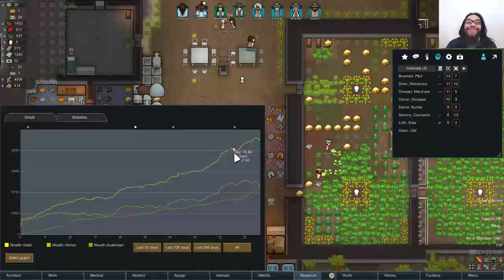Rimworld Beta 18 Random Colonists Episode 58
This is going to be an Alpha 18/Beta 18 with some Quality of Life mods Randy Random on Rough difficulty with initial batch of random colonists on a random site! And of course with minimal pausing. Just using the quality of life mods. Hopefully the mods will cut down on the management. I am not a pro at this game but hope to learn to get better. Let's see how well I do and how far I can get! Detailed list of this colony.

Rimworld: Beta 18
AI Storyteller: Randy Random
Difficulty: Rough
Scenario: Crashlanded
Biome: Temperate Forest
Growing Period: 30 Days
Mods used in this colony:
Hugslib
Miniaturization
MT - Everyone Hauls
Facial Stuff
I Can Fix It!
Animal Tab
Medical Tab
Stack Merger
Hand Me That Brick
Allow Tool
Hospitality
JTReplaceWalls
QualityBuilder
Where's the Gravel?
While You're Up
Haul to Stack
Save Storage & Outfit Settings
Hunting Restriction
Trading Economy Mod
AllowDeadMansApparel
CrustyTextiles
Apparel Organizer
Meals are Meals
Bone Mod
Simple Sidearms
Just Ignore Me Passing
Reverse Commands
Cut Plants Before Building
Add Stack XXL
Skilled Stonecutting
Various Space Ship Chunk
More Steel+MoreSteelFromSlag - x25
More Components
Efficient Utilities
Wandering Caravans
Shear Those Corpses
Realistic Rooms
Wildlife tab
MineItAll
Food Alert
Balanced Eclipse and Solar Flare
Static Quality Plus
Realistic Darkness Lighter Version
Better Workbench Management
Research Tree
Combat Readiness Check
Predator Alert
RaiderInfo
Quarry
Moody
Cooks Can Refuel
Old Style Butchery
Solar Panel Fixed Nerd Version
Rimfridge
Color Coded Mood Bar
Use a Freaking Table
Trading Spot
Fast Wool
Farming Overlay
Sensible Stone and Steel
JTZoneButtons
Bo's Milkable Animals
ActiveResponseTraining
Refactored Work Priorities
More Trade Ships
Cheaper Components
Craft Neutroamine

Come watch Ziljin's let's play gameplay video of the game Rimworld by Ludeon Studios. It is a survival colony simulator where you can choose from stranded colonists, tribals or a wealthy explorer and do your best to survive in various biomes. Build your base and grow crops and prepare to defend yourself against Raiders!